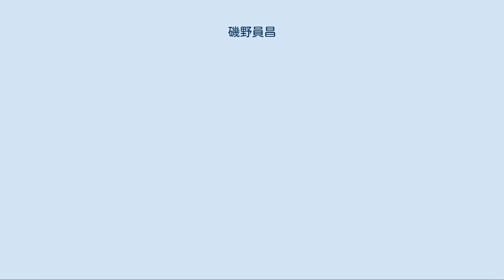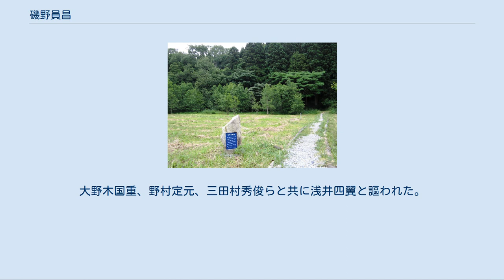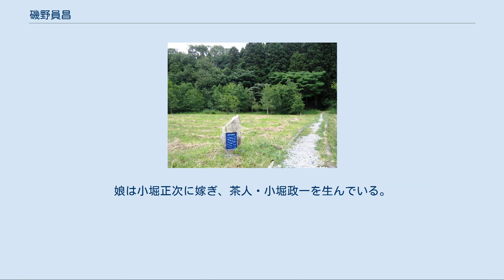磯野員昌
磯野 員昌（いその かずまさ）は、戦国時代から安土桃山時代にかけての武将。
浅井氏の家臣。
近江国佐和山城主。
 小谷城下の磯野屋敷跡（滋賀県長浜市） 大永3年（1523年）、磯野員宗の子として誕生。
磯野氏は代々京極氏の家臣であったが、浅井亮政の台頭に屈する形で浅井氏の配下に加わる。
員昌の父・員宗は磯野氏の一族筋から養子として佐和山城を本拠に持つ磯野員吉に迎えられている。
主家筋の磯野山城を本拠に持つ磯野氏は西へ下り、筑前国高祖城主・原田氏家臣となり、博多で転職し、鋳造業を営んだ。
 父の死後、叔父・員清が家督を継ぎ、その跡を員昌が継いだ。
員昌は佐和山城を本拠とし、武勇に長けたことから対六角氏戦で度々武功を重ね、合戦では浅井軍団の先鋒を任されるようになる。
大野木国重、野村定元、三田村秀俊らと共に浅井四翼と謳われた。
 元亀元年（1570年）6月28日の姉川の戦いでは、織田軍に深く斬り込み、一時は織田信長の本陣近くにまで迫ったが、後に控えていた織田側の稲葉一鉄、氏家卜全、安藤守就らが駆け付け、その後、朝倉軍を撃破した徳川家康軍の増援もあり、浅井側は総崩れとなり敗退した。
この員昌の織田本陣に迫る猛攻は、「員昌の姉川十一段崩し」という逸話として残る（浅井三代記）。
 姉川の戦いの後、浅井氏の小谷城との陸路は横山城を拠点とした織田軍により分断され、佐和山城は敵中に孤立する状態となっていた。
そのため、員昌は翌元亀2年（1571年）2月24日、佐和山城を攻撃された際に信長に降伏した（信長公記 巻3）。
 降伏後、員昌は佐和山城と引き換えに、近江高島郡を与えられている。
この頃、織田家の宿将は、琵琶湖周辺に配置されており、この高島郡の拝領は、「横山の木下藤吉郎、佐和山の丹羽長秀、安土の中川重政、長光寺の柴田勝家、永原の佐久間信盛、宇佐山の明智光秀」と同等という破格の待遇であった。
員昌の武功は織田家でも認められていたと考えられる。
但し、信長の甥・津田信澄を嗣養子とさせられている（丹羽家譜伝）。
 その後、員昌は天正元年（1573年）9月に杉谷善住坊を捕縛（信長公記 巻6）し、天正3年（1575年）8月には越前一向一揆の鎮圧（信長公記 巻8）に従軍している。
 しかし、天正4年（1576年）正月には、津田信澄が高島より上洛しており（兼見卿記）、また、同年12月に朽木商人宛に、天正5年（1577年）閏7月には横江祟善寺宛に、津田信澄が安堵状を発行していることから、この頃には員昌の権益は縮小、又は家督の譲渡が行われていたと考えられる。
 天正6年（1578年）2月3日、員昌は信長の意思に背いて叱責され出奔し、領地の高島郡は津田信澄に与えられた（信長公記 巻11）。
信長の叱責の内容は不明であるが、一説には家督を譲るよう、信澄や信長が迫ったが拒んだためともいう。
出奔後の員昌も行方は確かではないが、本能寺の変において信澄や信長が亡くなると高島郡に戻って帰農し天正18年（1590年）9月10日に死去した。
享年68。
 子・行信以下の一族は石田三成、後に藤堂高虎（高虎は天正年間に、員昌に仕えていた）に仕えて家名を存続させた。
孫の行尚は、大坂の陣で藤堂軍に属して八尾・若江の戦いで増田盛次を討ち取る功績を上げている。
娘は小堀正次に嫁ぎ、茶人・小堀政一を生んでいる。